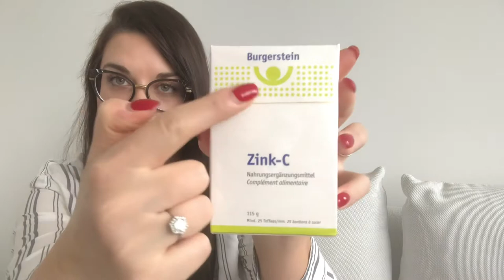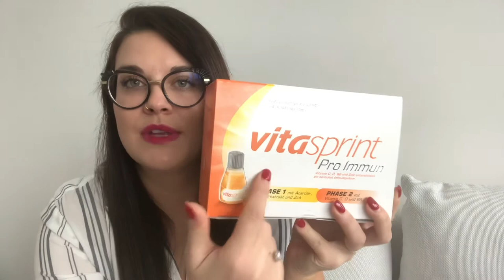How to boost your immune system ???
Tips and Tricks on how to boost your immune system and prevent a cold. Enjoy 🙏🏻🤗

Oooups: Correction to Vitasprint Pro Immun ; Vitamin D is fat soluble, Vitamins C and B6 water soluble.